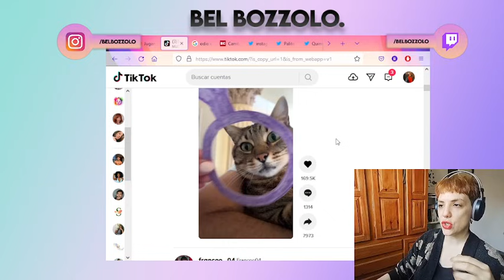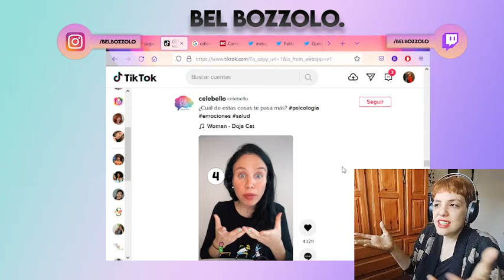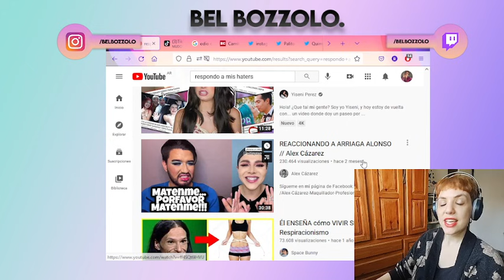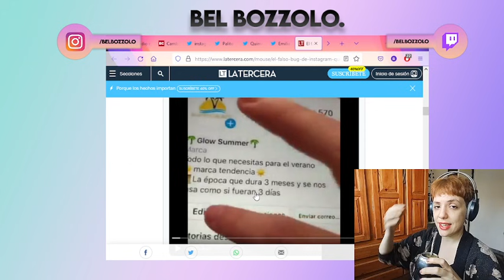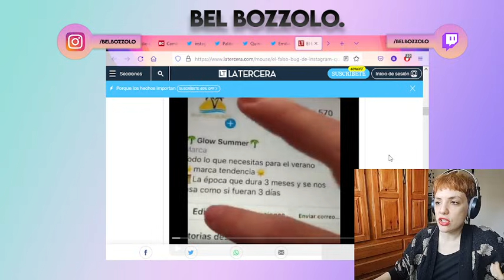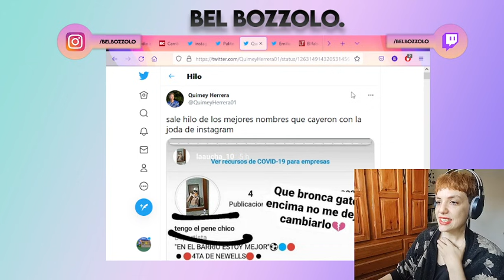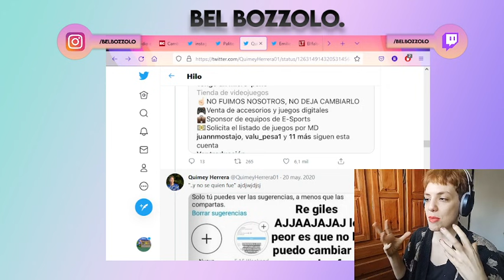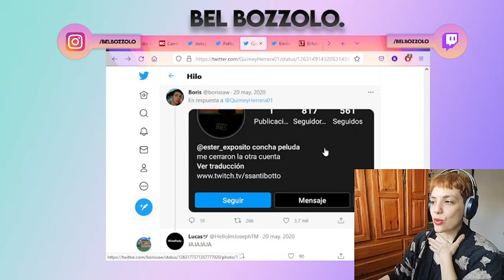El hate en redes sociales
De dónde viene taaaanto odio en redes?
Qué hay detrás de todo eso?
Charlitas de domingo